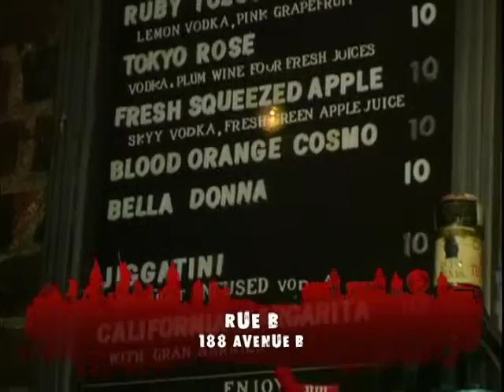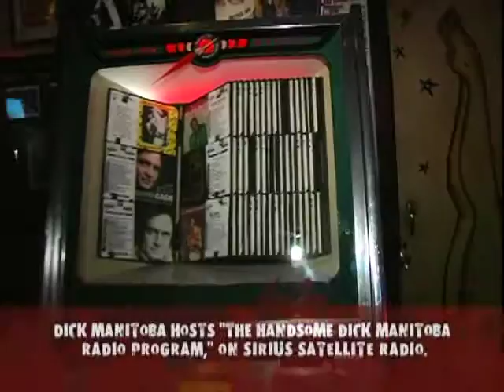EastVillage- BarCode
Description